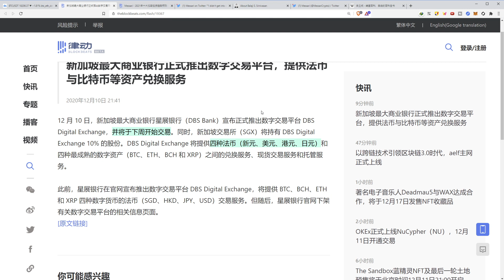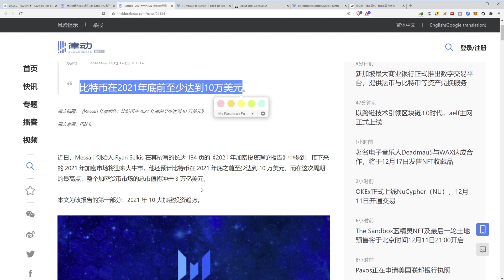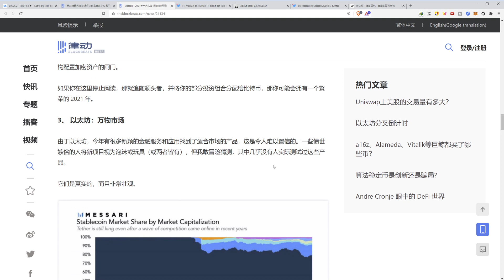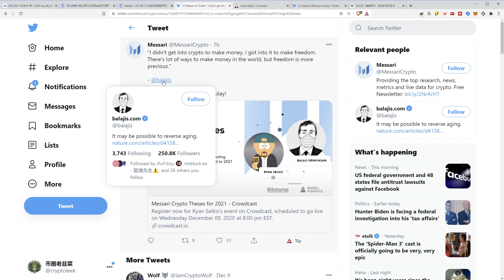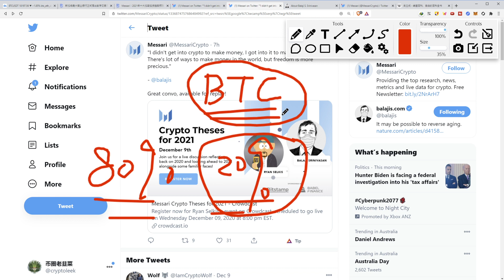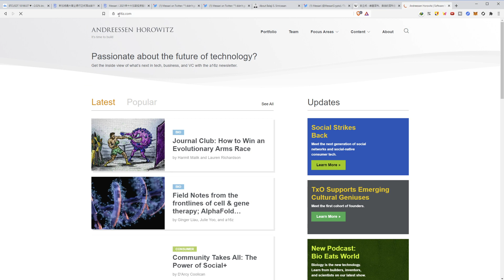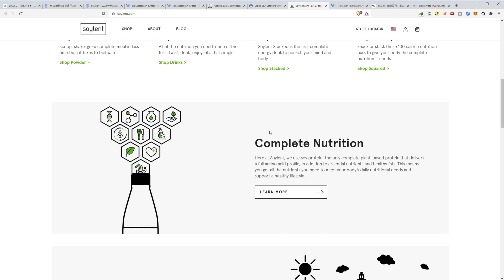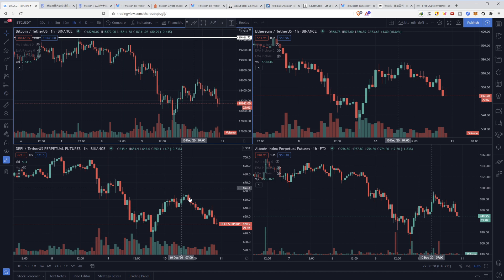比特币 以太坊 冲高失败，继续盘整。 我不是为了赚钱，而是为了自由。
- 星加坡 DBS 下周开始提供加密货币服务，打通法币通道。
- Messari 年度报告，2021展望，比特币至少达到10w美金
- 我进入加密货币市场 不是为了赚钱 而是为了自由。@balaji
- 老韭菜送出 a16z  以太坊钱包，随意打赏即可。

微信: cryptoleek